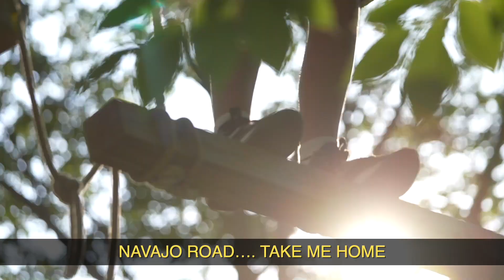Alan & the Silverman Navajo Rd v2